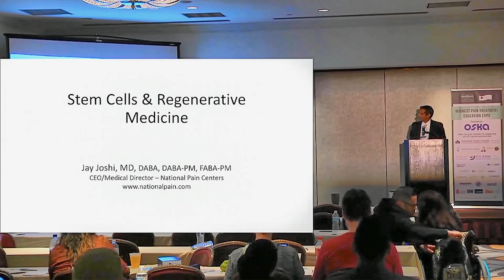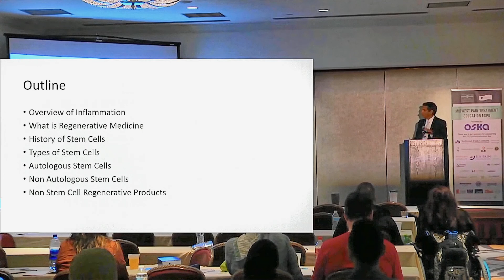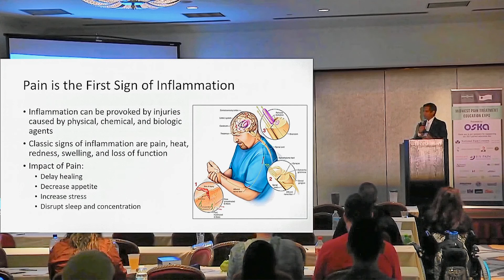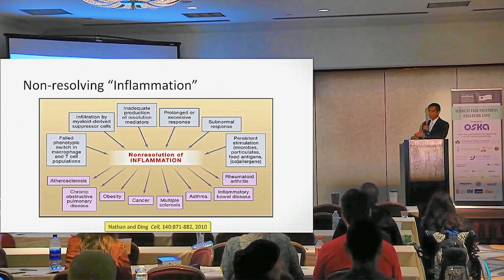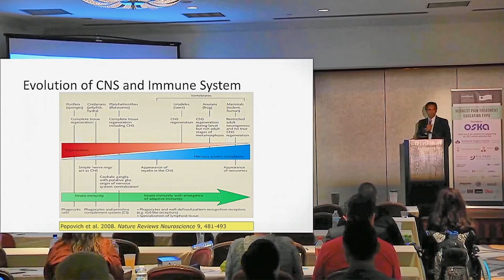Regenerative Medicine - 01 Regenerative Medicine and Inflammation at Midwest Pain Expo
Dr. Jay Joshi, therealdrjoshi, one of the leading scientific thought leaders on proper pain management and CEO of National Pain Centers teaches us about regenerative medicine, stem cells, and non-stem cell products. Listen in as he educates at the 4th Annual Midwest Pain Treatment Education Expo, Northbrook, IL. August 13, 2017.